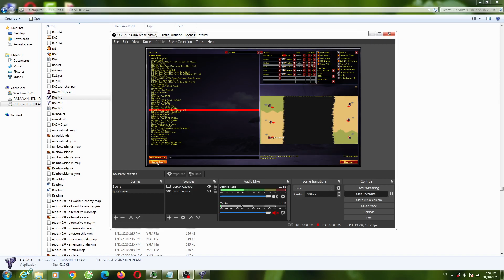Red Alert 2 Many Tesla Tanks And Apolycapse Tanks To Attack Extra Hard AI Enermy